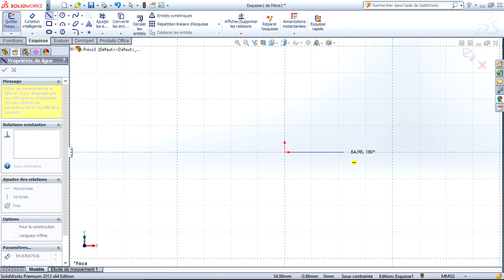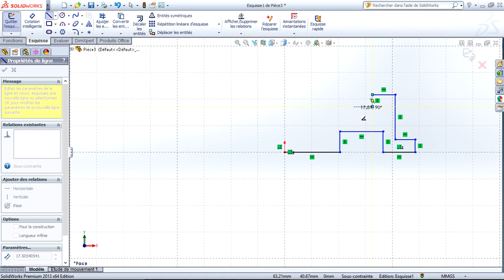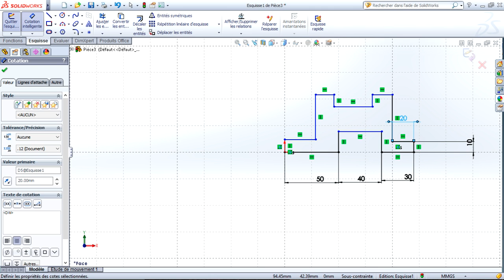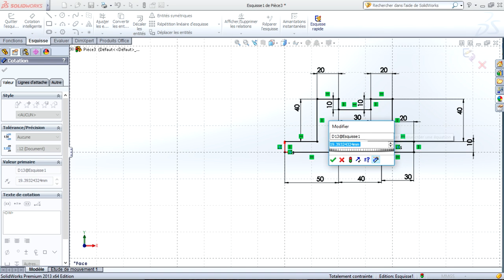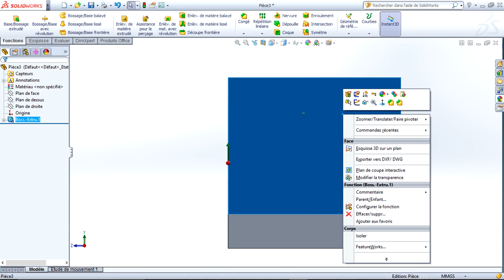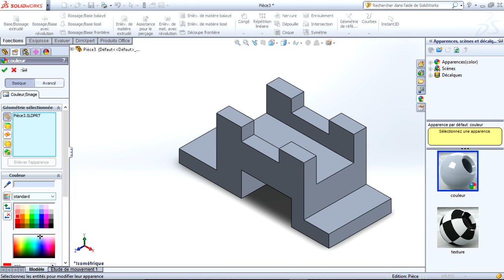Jour 2 Exercice 2